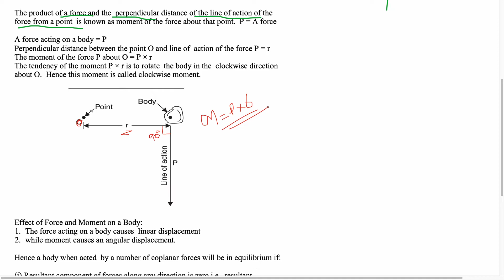Moment of Force || Engineering Mechanics First Year || Part-6